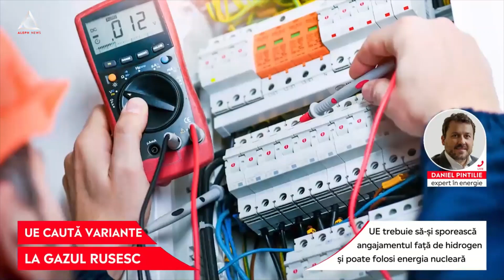UE caută alternative la gazul rusesc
➥ România este al doilea cel mai mare producător de gaze naturale din UE, după Olanda.
➥ Zilnic, România produce 26 mil. metri cubi de gaz, destul pentru perioada verii.
➥ UE trebuie să-și sporească angajamentul față de hidrogen și poate folosi energia nucleară.